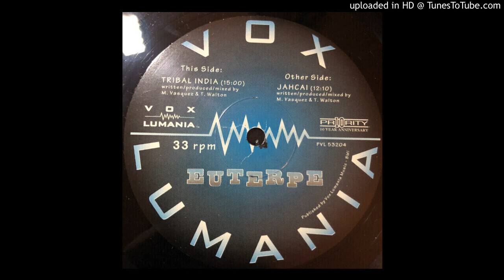Euterpe - Jahcai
Low quality upload.